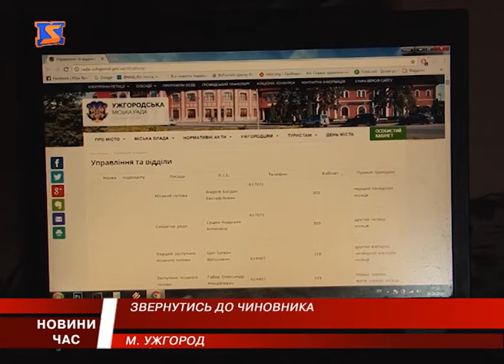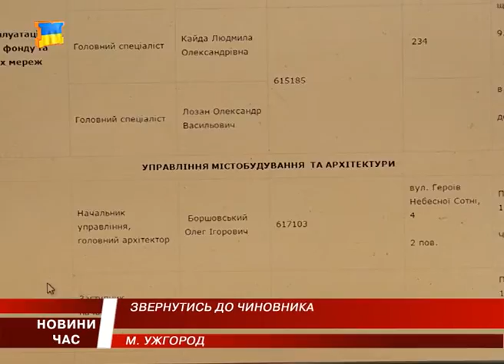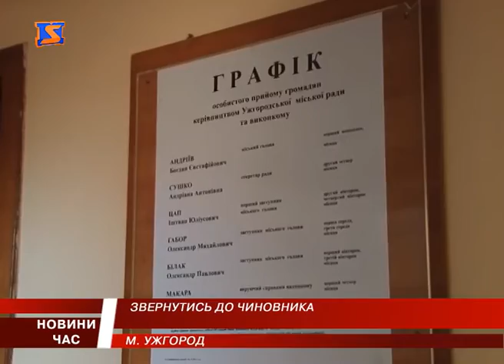Прийом громадян в Ужгородській міській раді